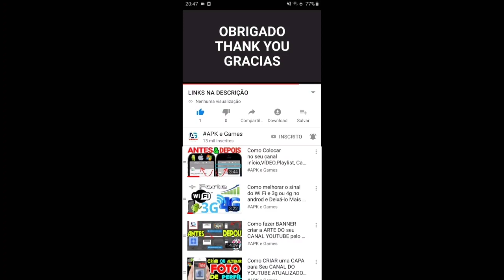Boa Noitinha Circo – Histórias de ninar para crianças Dormirem Gameplay Android iOS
Boa Noitinha Circo HISTORINHAS PARA CRIANÇAS DORMIREM Desenho animado dublado
“Boa Noitinha Circo” tem um cenário mágico e um ambiente de dormir muito especial, cheio de animações e cor.
As crianças encontram-se em um cenário de circo, com 8 animais do circo que podem deitar apagando as luzes ou soprando velas.

Cada animal do circo conhece vários truques e quer se mostrar às crianças antes de ir dormir. “Boa Noitinha Circo” é o App perfeito para uma rotina diária de ir dormir com animais fofos, canções de ninar adoráveis e uma grande narração.

“Boa Noitinha Circo” chega até você pela mão da nomeada para Oscar Heidi Wittlinger (2002, melhor curta metragem de animação) que, com muita paixão e esforço, constrói pequenos cenários feitos de papel e adereços e os combina com ilustrações 2D e animações.

Destaques:

• Incríveis designs e animações
• Ilustrações e animações legais
• 8 animais interativos (leão, elefante, foca, pulgas, coelho, cobra, coruja e urso)
• 16 línguas com narração: inglês (UK e USA), alemão, alemão suíço, espanhol, francês, holandês, sueco, italiano, norueguês, português brasileiro, russo, turco, chinês, japonês e coreano.